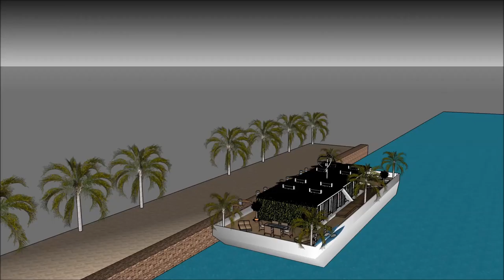Dārgākā savrupmāja arhitekts riga peldošā māja liepājā sketchup maja x factor kustamais īpašums Yach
The floating house villa houseboatzania launching an innovative high-end luxury yacht floating house villa mansion home design potentially as a display of exhibition of the Dārgākā savrupmāja arhitekts riga peldošā māja liepājā sketchup maja x factor kustamais īpašums Yach.

The collection of the Floating house villa houseboatzania concept of Dārgākā savrupmāja arhitekts riga peldošā māja liepājā sketchup maja x factor kustamais īpašums Yach consists of high luxury and architectural art pieces in minimalism combined with living on the waterfront of the harbour.

The floating house villa mansion yacht design has the basis to sustain living with high standards and contemporary structural design - Dārgākā savrupmāja arhitekts riga peldošā māja liepājā sketchup maja x factor kustamais īpašums Yach with numerous of prospects for excessive living and
celebrating the desire of life worldwide: